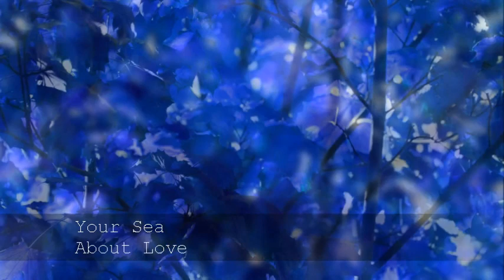Your Sea - About Love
From the eponymous album "Your Sea"